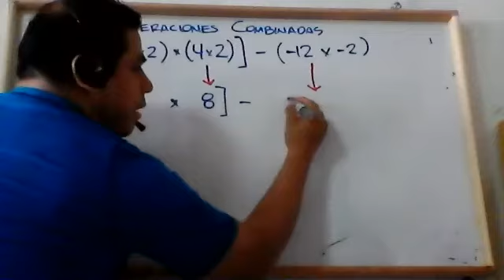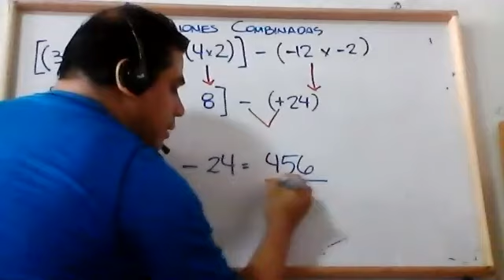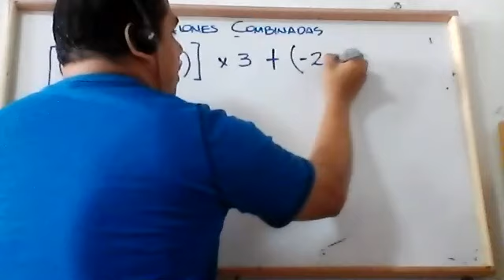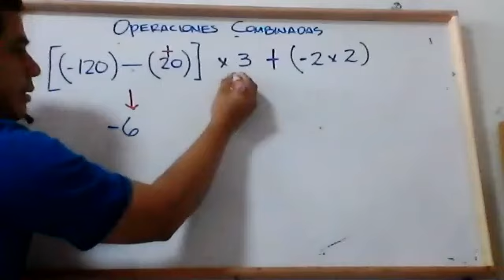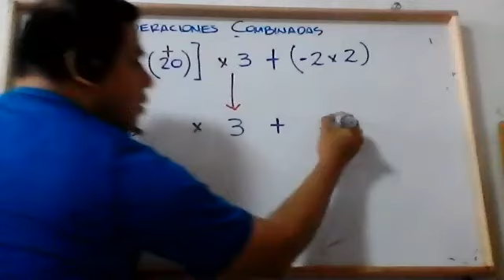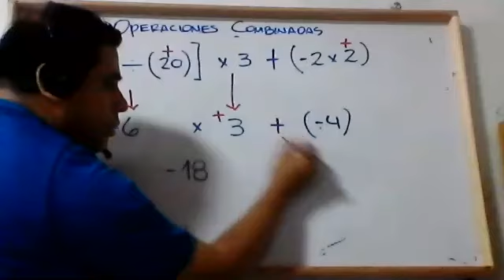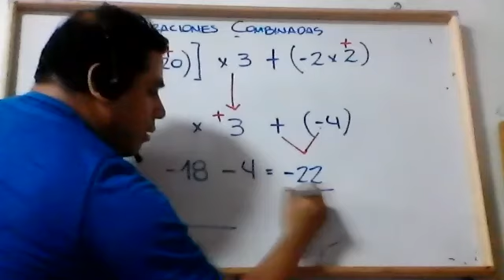CLASE= operaciones combinadas números enteros, parte 2, 1ro Básico